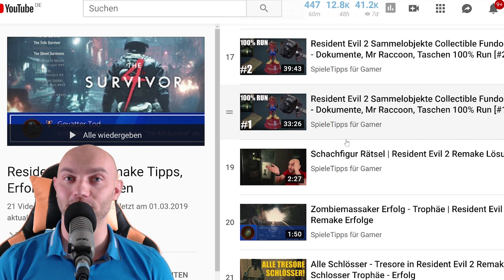Tontaubenschießen - Resident Evil 7 Erfolge & Trophäen - 100% Platin 1000G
↓Aufklappen↓ ­­­­­­­­

►► Mein Equipment:
🐭 Meine Gaming Mouse*:

⌨ Meine Gaming Tastatur*:

🎤 Mein Mikrofon*:

🎵Mein Audio-Interface*:

🎧 Mein Headset*:

📺 Mein Monitor*:

✅ Mein Green Screen*:

🚽 Mein Gaming Stuhl*:

📡 Mein Stream Deck*:

⚔ Red Dead Redemption 2*:

💯 PS4 Pro inkl. Red Dead Redemption 2*: